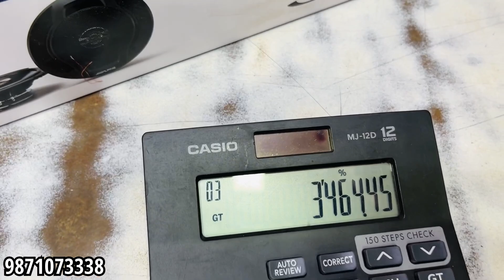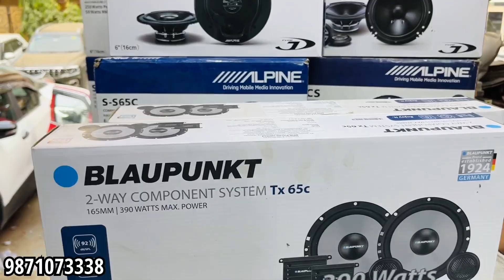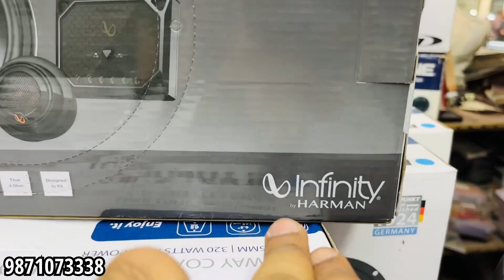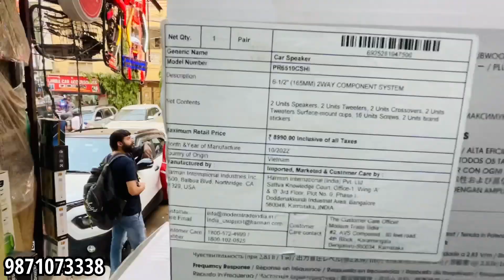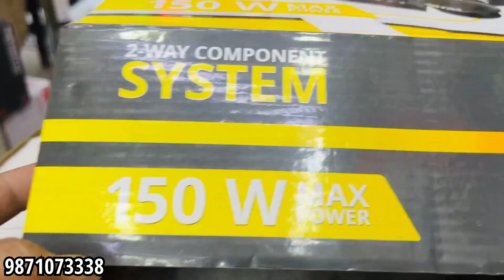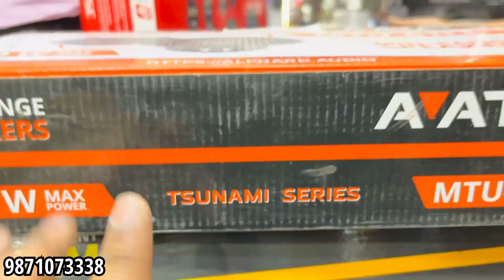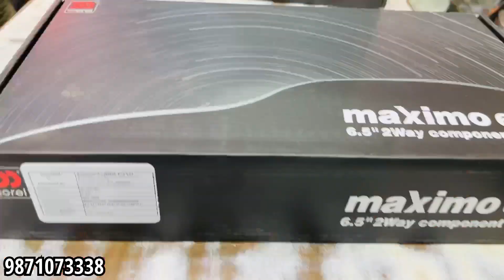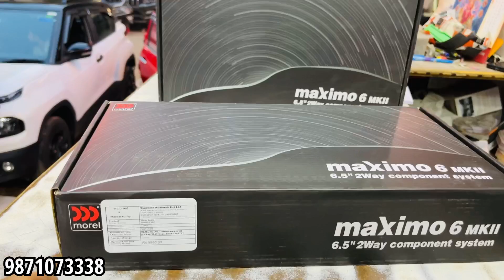Best Car Music System 🔥आधे रेट में ले जाओ Mid Range , Component’s, Coaxial Speaker Sale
Shop Details
Name dimple
Balaji car accessories Karol Bagh
Address =  15/10171 Abdul Aziz road Delhi 110005

Best Touchscreen Car Stereo Systems In 2022 :
Top 5 Touchscreen Car Stereo Systems In 2022 : For All Cars
1.5 Lakh का Music System Upgrade - Scorpio-N Top Model 😳